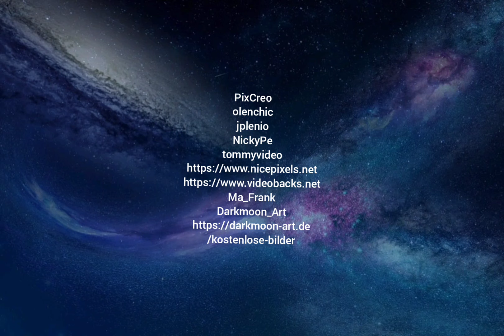Have Hope Feat: Amaj Tracy Lee & Producer Ryini Beats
Nothing 140bpm Amaj prod Ryini Beats
License to use Master Recording in the
reproduction, duplication, manufacture, and profitable distribution of phonograph records, cassette tapes,
compact disks, other and miscellaneous audio
and digital recordings, and any versions thereof (collectively, worldwide for the pressing and digital distribution of unlimited copies of such Recordings
or any combination of such Recordings. License includes rights for up to unlimited monetized audio
streams on sites such as Spotify, Apple Music, SoundCloud or similar streaming platforms.
License shall be permitted to distribute unlimited free internet downloads or streams for non-monetized/non-profitable purposes.

Broadcast Rights. License does include broadcast rights to use the Master Recording for broadcast onradio stations. Synchronization Rights. License does include commercial synchronization rights to use the song MasterRecording for YouTube and other audio-visual usage such as TV, Film or video

Pixabay License
✓ All content (e.g. images, videos, music) on Pixabay can be used for free for commercial and noncommercial use across print and digital.

Wonderful thank you to all
Photography and videos
Credits for videos and
Pictures at end of the
Song.